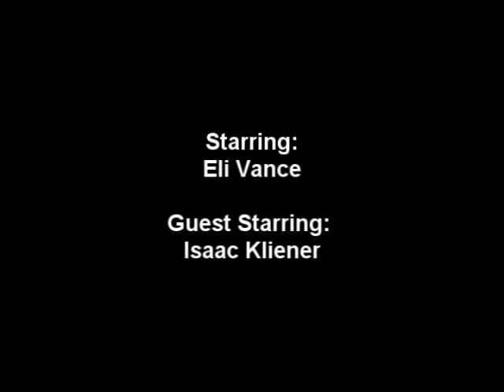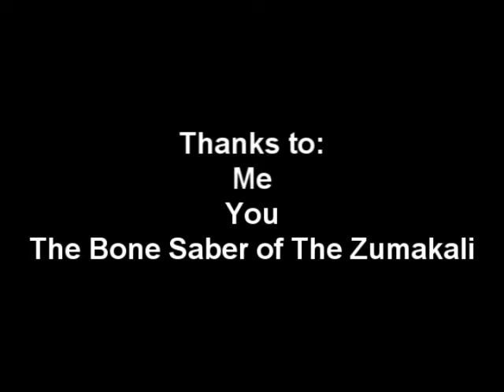Smack Eli: A movie made with Garry's Mod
My tribute to Eli Vance. With Guest Appearance by Kliener!